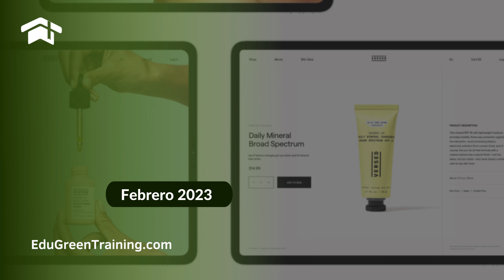Curso Diseño de Mockups para Ecommerce con Adobe Creative Cloud - EduGreen Training📦💻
✅Descripción:
En este curso se revisarán diferentes herramientas y plataformas para la creación y uso de Mockups 3D de Productos para su uso en plataformas de e-commerce y su potencial migración a aplicaciones o servidores de Realidad Virtual y Realidad Aumentada.

✅Objetivo del curso:
Flujos de producción y creación de modelos 3D Básicos utilizados en procesos de: Maquetación, Creación y finalización de Mockups 3D de alta calidad, para su procesamiento y utilización en procesos de e-commerce, Realidad Virtual y Realidad Aumentada.

En este curso aprenderás:

✅Módulo 1: Modelado Básico en Adobe Photoshop - 22 de febrero de 2023.
✅Módulo 2: Modelado Avanzado en Photoshop y Cinema 4D - 23 de febrero de 2023.
✅Módulo 3: Técnicas Complementarias en Modelado Cinema 4D - 28 de marzo de 2023
✅Módulo 4: Procesamientos de Mockups en Adobe Dimension - 1 de marzo de 2023
✅Módulo 5: Implementación de Adobe Substance Stager - 2 de marzo de 2023.
✅Módulo 6: Flujos de Realidad Aumentada y Realidad Virtual en Adobe - 7 de marzo de 2023
✅Módulo 7: Integración en plataformas para Mockups 3D en E-commerce. - 8 de marzo de 2023
✅Módulo 8: Proyecto Final. 9 de marzo de 2023.

✅Modelado avanzado con Adobe Creative Cloud y Cinema 4D.
✅Generación de Mockups 3D y RA.
✅Complementos avanzados en Creative Cloud.
✅Integraciones en plataformas para Mockups 3D en E-Commerce.
✅Con EduGreen Training fortalece tu CV en LinkedIn.

Debes tener acceso al licenciamiento de Adobe Creative Cloud.
Nivel de dificultad: Intermedio - Avanzado.
Público objetivo: Diseñadores Gráficos, Diseñador en 3D, Modeladores 3D, Desarrollos 3D. Diseño de Packaging.
Clases: Martes, miércoles y jueves de 7:00 - 9:00 GMT-5.